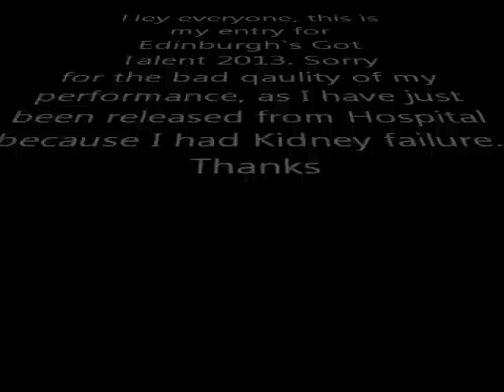Lewis Chalmers Entry. Edinburgh's Got Talent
This video is my entry for Edinburgh`s Got Talent. I have been in Hospital for 8 days in Intensive Care as my kidneys failed, I have now been out for a few days, but un-able to make a fresh new video, such as a crystal clear video, because im not fully recovered yet, I have had to use some of my old footage and put them together to make one video. By the time the final comes, if I were to make it through, I would be recovered, that is why I have put an entry in as I know this is a very good opportunity.